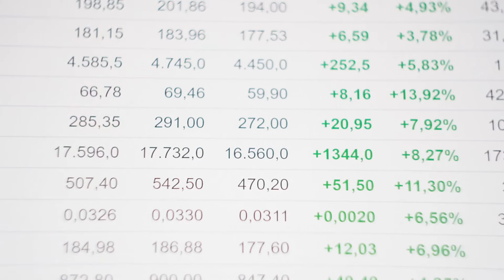RE: My Dragon Girlfriend In The Dragonic Apocalypse Audio Novel Full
Novel: RE: MY DRAGON GIRLFRIEND IN THE DRAGONIC APOCALYPSE
Chapter: 1
Author: invayne
Genre: Fantasy